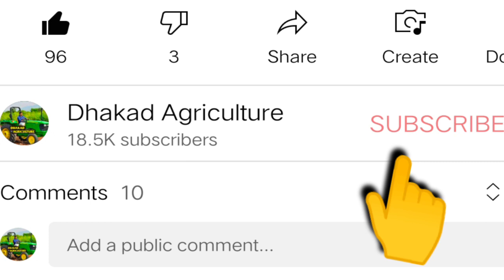लहसुन में सिर्फ़ ये 1 खाद डाल देना पैदावार होगी 100 कुंटल // लहसुन की खेती // Lahsun Ki Kheti